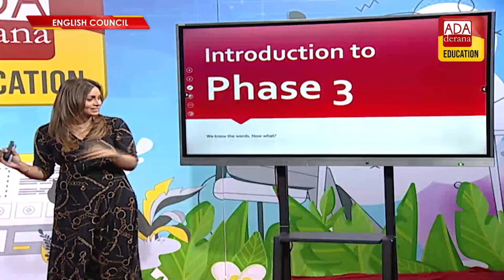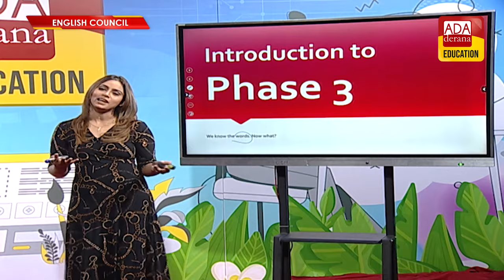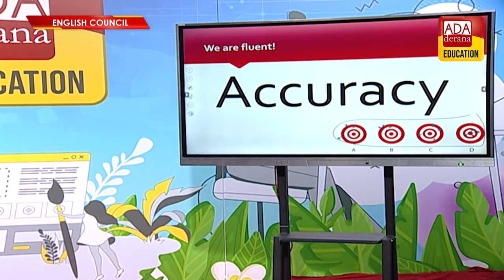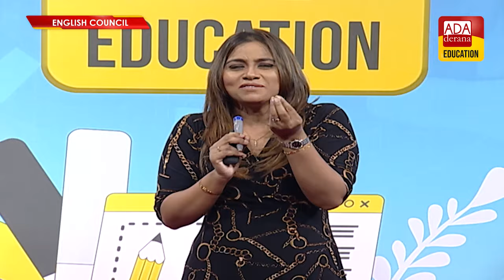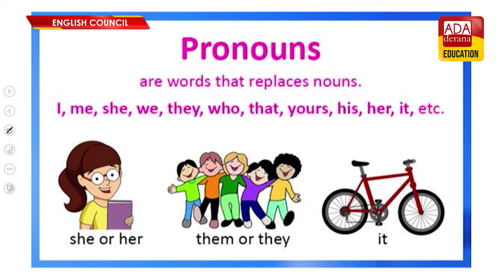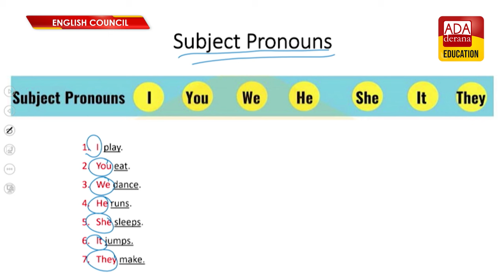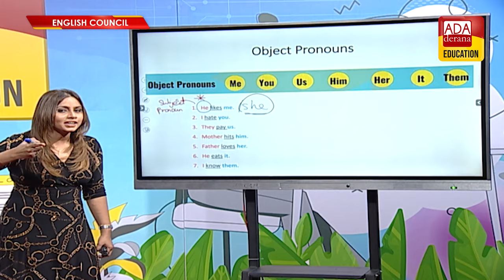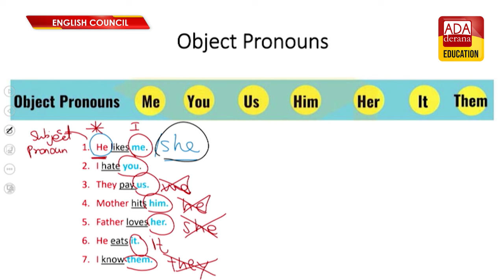ADA DERANA ENGLISH COUNCIL | PHASE 03 | LESSON 01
ADA DERANA ENGLISH COUNCIL | PHASE 03 | LESSON 01 | හැදින්විම